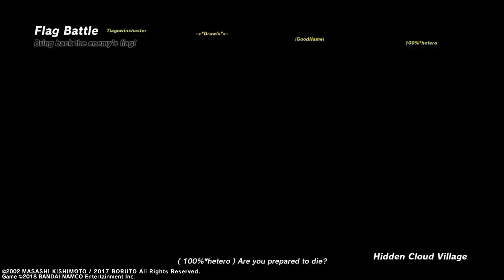The True Story Begins?! Boruto Manga Chapter 80 review#LetsTalkBoruto